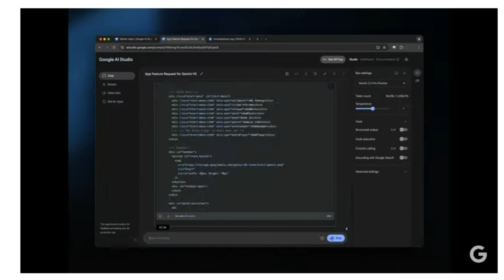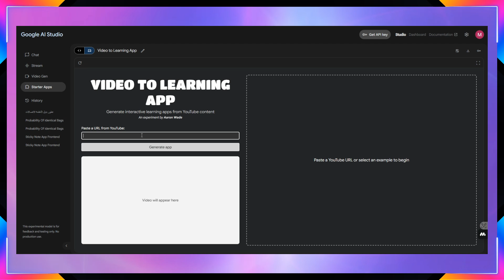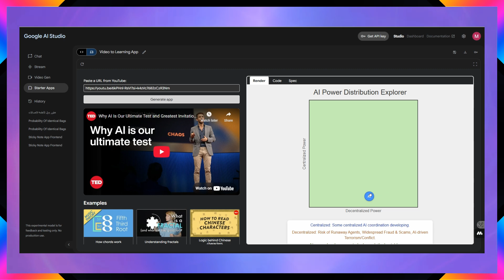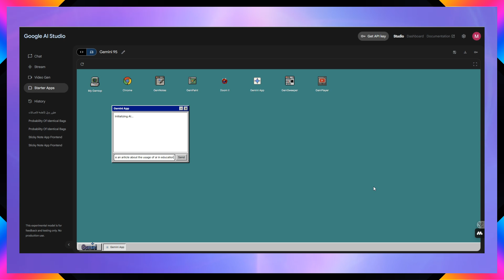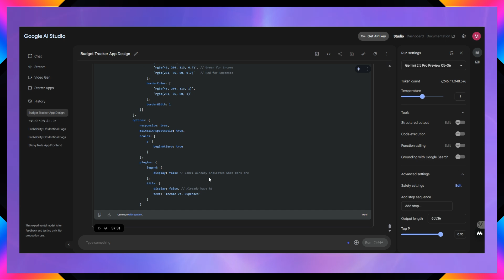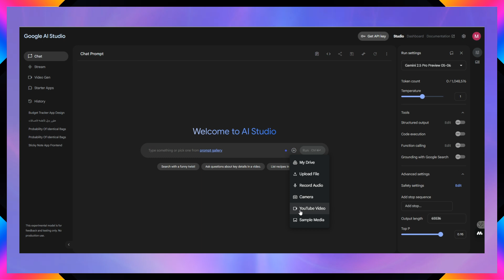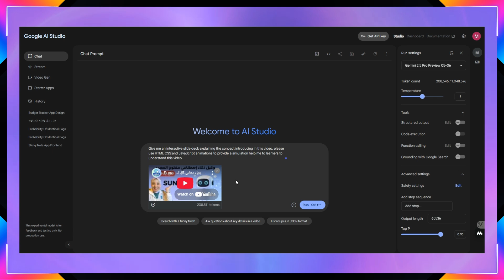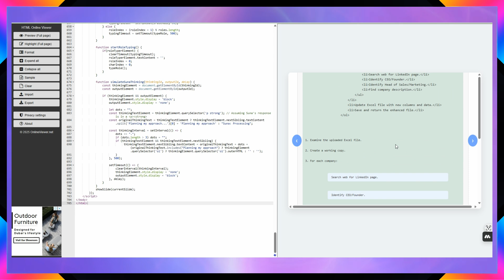أقوى ترقية لـ Gemini 2.5 Pro: تفوق مذهل في البرمجة وفهم الفيديوهات💪!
ترقية Gemini 2.5 Pro: هل أصبح أفضل نموذج للبرمجة على الإطلاق؟
أختبرت  الإصدار الجديد من معاينة Gemini 2.5 Pro (05-06) ، وكانت النتائج جيدة جدا!
أصبح الآن أقوى من أي وقت مضى في تطوير واجهات الويب، إنشاء ميزات التطبيقات في الوقت الفعلي، وحتى فهم محتوى الفيديوهات وأيضا النتيجة كانت رائعة.